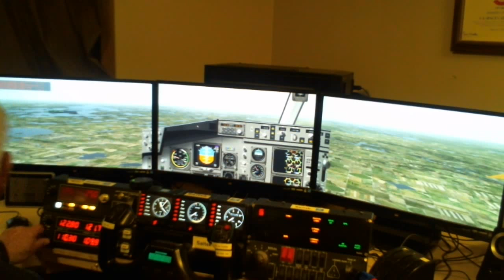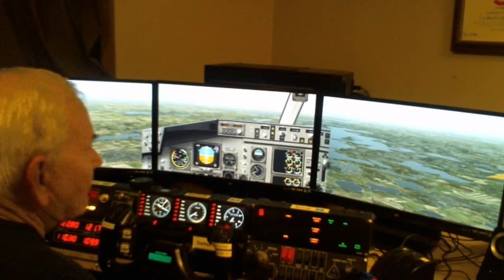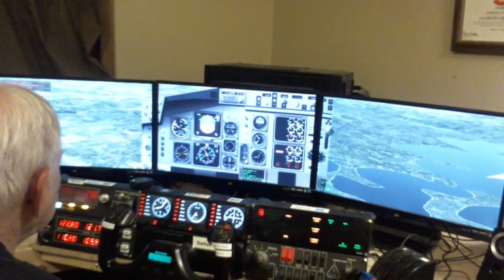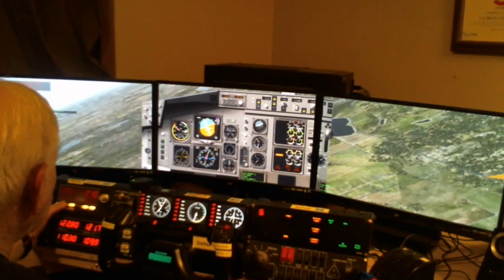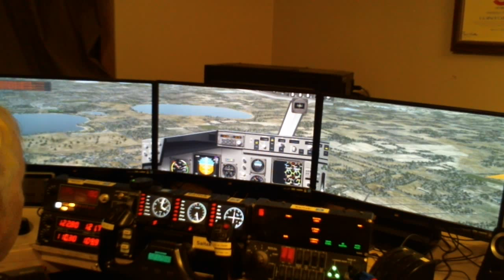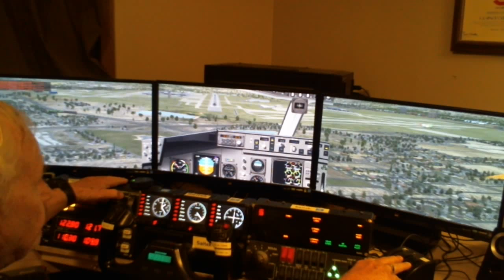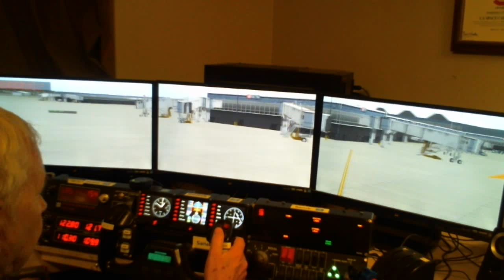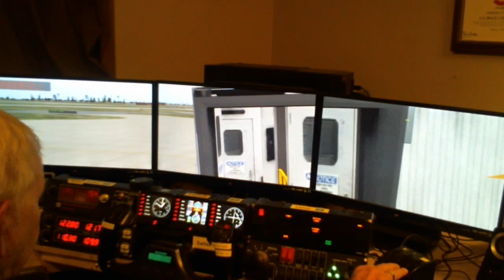X Plane 10, Arrival into KMSP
Arrival into KMSP (Minneapolis Internatioinal Airport), with some narrative about the events taking place during the arrival, landing and taxiing to the gate.  This will also show the 7 Saitek panels I use in support of X-plane 10 Flight simulator.